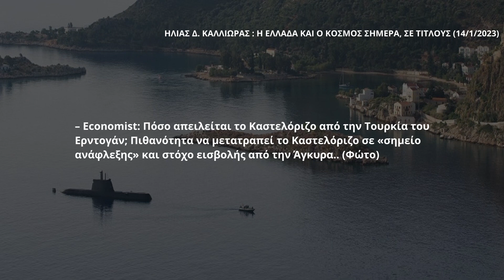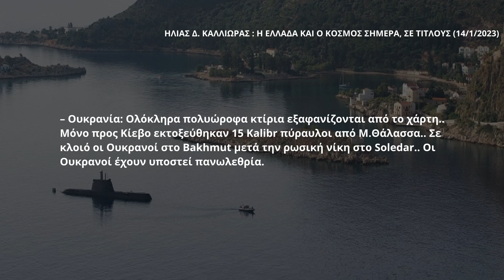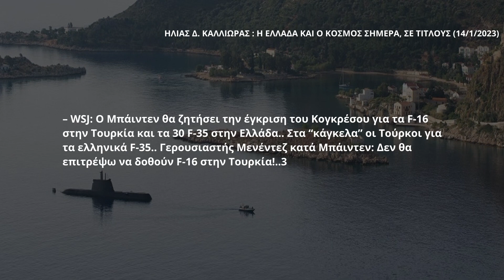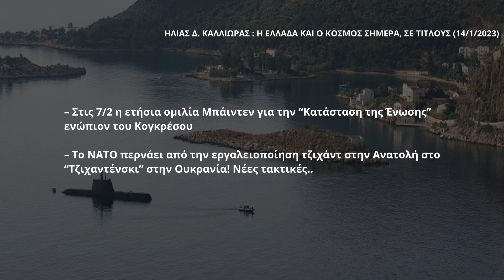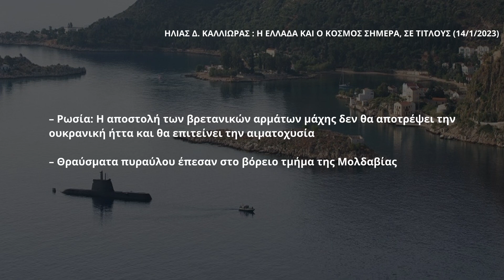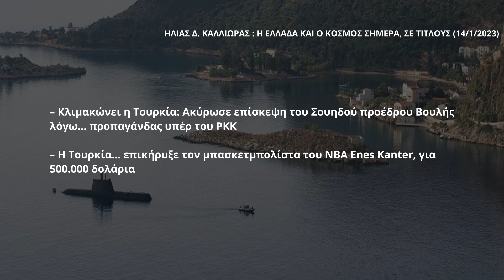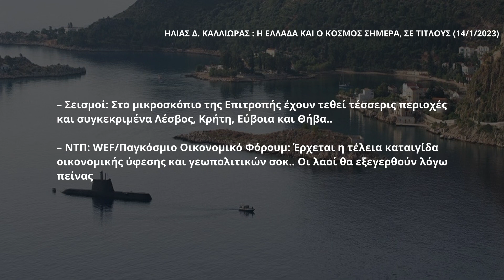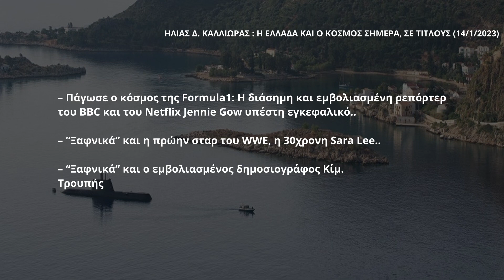ΗΛΙΑΣ Δ. ΚΑΛΛΙΩΡΑΣ : Η ΕΛΛΑΔΑ ΚΑΙ Ο ΚΟΣΜΟΣ ΣΗΜΕΡΑ, ΣΕ ΤΙΤΛΟΥΣ (14/1/2023)